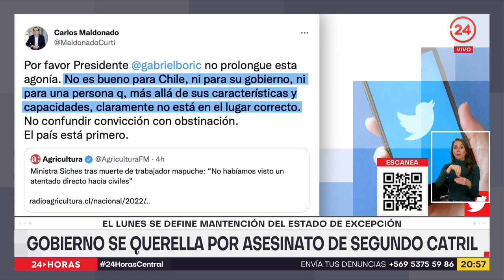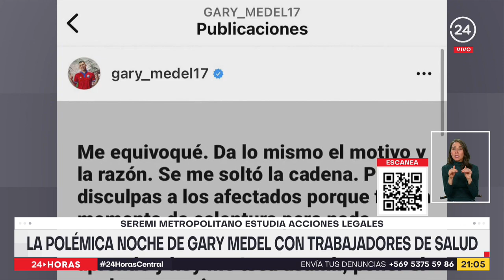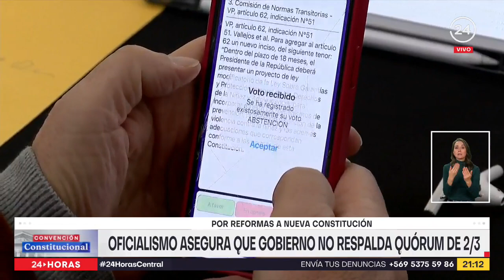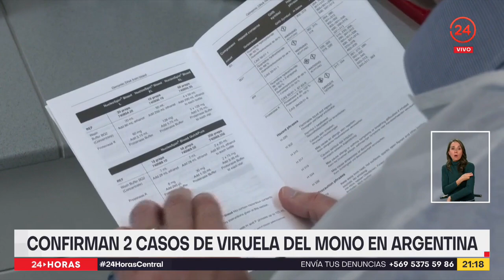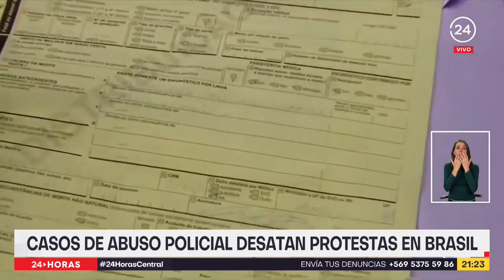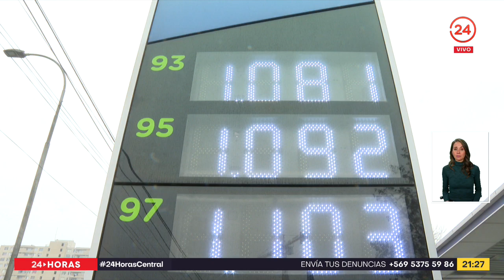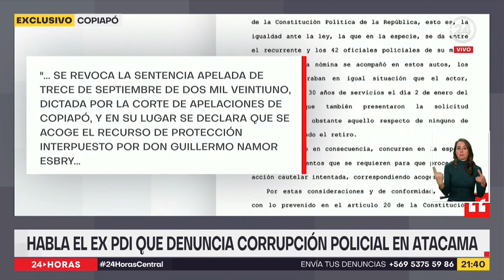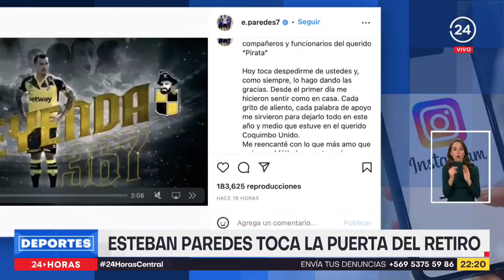24 Horas Central - Viernes 27 de mayo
El Gobierno presentó una querella por homicidio por el asesinato de Segundo Catril y el lunes definirá si se mantiene el estado de excepción en la Macrozona Sur. Esta y otras informaciones fueron revisadas por Iván Núñez, en una nueva edición de 24 Horas Central.